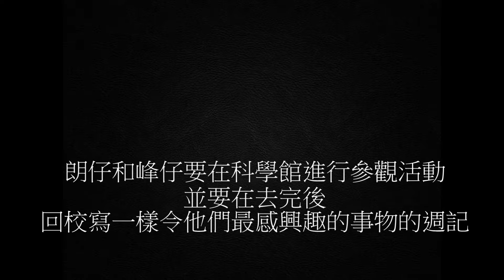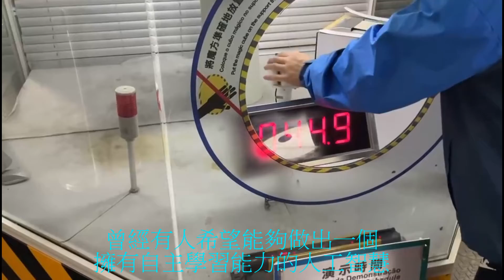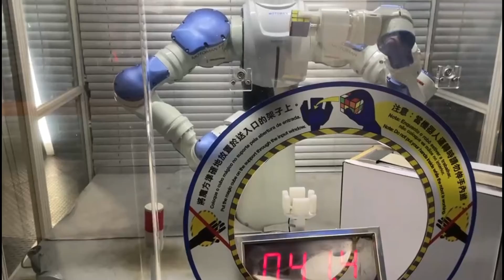2022青少年科普影片製作比賽 高中組 SS-V06 科學館之旅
峰仔和朗仔要在科學館進行參觀活動並要在去完後回校寫一樣令他們最感興趣的事物的週記。
一日,他們結伴前往到科學館,在進入科學館買了門票後,便去了展覽廳且他們已在出發之前便做好功夫選擇了自己想去的地方.峰仔想去運動競技廳而朗仔想去機械人廳,最後他們還是選擇先前往機械人廳,因為他們可以沿路走上去想去的地方。
到達機械人廳後,峰仔便被各色各樣的機械人迷暈了眼睛,這時朗仔便叫了一聲峰仔叫他過來一個大箱子前.峰仔過來之前便被哪巨大的機械人深深震撼了內心,快步走到朗仔旁邊時,只見朗仔手上拿著一個3階魔方,峰仔怪之,便問
曰何解拿著一個魔方呢.這時朗仔神秘且詭異的笑了一笑,並放了一根指在峰仔的嘴前,作出不要發聲的手勢.這時朗仔把手中原好的魔方擰亂,可謂是雜亂無章.朗仔問峰仔知不知道打亂後的三階魔方的組合有多少種,但峰仔卻回答不知道,接著朗仔便告訴峰仔答案是4.33×10^19這麽多種,聽到後峰仔便是誇張的捂嘴說不是吧。
 直到朗仔把魔方放在了機械人前面類似夾子的東西上後,機械人便把把魔方拿起並觀察了一下,隨後開始了它的’表演’.很快機械人便把擰好的魔方放在了軌道上,朗仔拿起魔方展示給峰仔看,並不停的吹噓.
 這時峰仔卻十分好奇這個機械人的原理,接著朗仔便開始向峰仔介紹.
 在介紹完這個機械人的原理後,朗仔好像停不下口一樣繼續講一些關於人工智慧的東西。
 最後被峰仔提醒了一下,朗仔才停下了口.並一同前往運動競技廳。